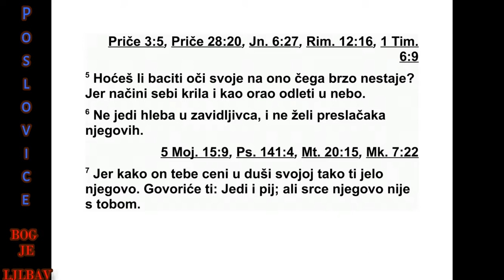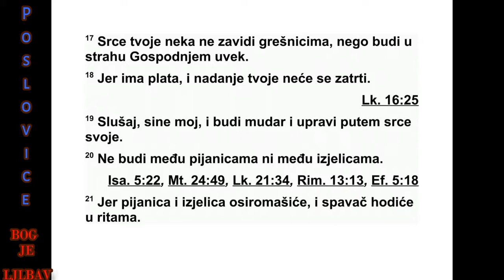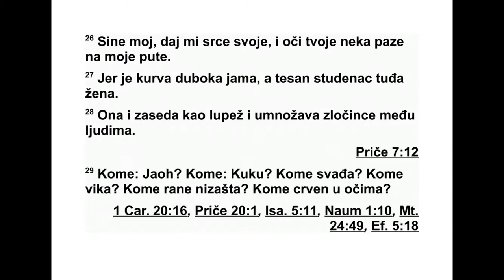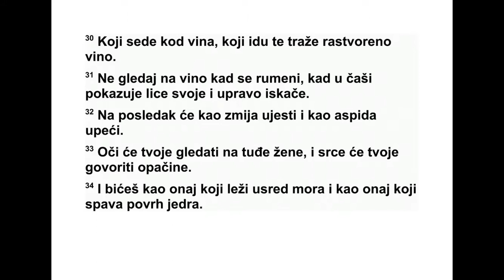PRIČE SOLOMONOVE DVADESETTREĆA GLAVA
23 Ако седнеш да једеш с царем, добро
пази шта је пред тобом, 2 јер ћеш ставити
нож себи под грло ако имаш похлепну душу.
3 Немој се полакомити за укусним јелима
ње говим, јер је то храна преварна.
4 Не труди се да стекнеш богатство. Не ос -
лањај се на своју мудрост. 5 Зар ћеш уп ра -
вити очи своје према богатству, иако оно у
трену нестаје? Јер начини себи крила као у
ор ла и одлети у небеса.
6 Не једи код онога ко није дарежљивог
ока, и немој се полакомити за укусним јели -
ма његовим. 7 Јер је исти као онај ко је про -
рачунат у души. „Једи и пиј”, каже ти, али
ср це његово није с тобом. 8 Залогај који си
појео повратићеш, и узалуд ћеш потрошити
љубазне речи своје.
9 Не говори ушима безумника, јер ће он
през рети твоје мудре речи.
10 Не померај старе међе, и не улази у њи -
ву сирочади. 11 Јер је јак Откупитељ њихов,
он ће водити парницу њихову против тебе.
12 Приклони срце своје опоменама и ухо
своје речима пуним знања.
13 Не ускраћуј опомене детету. Ако га уда -
риш прутом, неће умрети. 14 Удари га пру -
том, да му избавиш душу из гроба.
15 Сине мој, ако срце твоје буде мудро, ср -
це ће се моје радовати у мени. 16 Утроба ће
моја клицати кад усне твоје буду говориле
оно што је право.
17 Нека срце твоје не завиди грешницима,
него цео дан буди у страху од Господа. 18
Јер тада ћеш имати будућност, и нада твоја
неће пропасти.
19 Сине мој, слушај и буди мудар, и води
срце своје правим путем.
20 Не буди међу онима који се опијају ви -
ном, ни међу онима који прождрљиво једу
ме со. 21 Јер ће пијаница и изјелица осиро -
ма шити, а поспаност ће човека обући у рите.
22 Слушај оца свог, родитеља свог, и не
презири мајку своју кад остари. 23 Купуј ис -
тину и немој да је продајеш - тако и мудрост,
поуку и разум. 24 Радоваће се отац пра вед -
ни ка, и веселиће се родитељ мудрога. 25
Ве селиће се отац твој и мајка твоја, и ра до -
ваће се она која те је родила.
26 Сине мој, дај ми срце своје и нека се
очи твоје радују путевима мојим. 27 Јер
блуд ница је дубока јама, и прељубница је
узан бунар. 28 Заиста, као разбојник она
вреба, и међу људима умножава оне који по -
с тупају неверно.
29 Коме јао? Коме немир? Коме свађе? Ко -
ме бриге? Коме ране без разлога? Коме очи
мутне? 30 Онима који дуго остају уз вино,
онима који иду и траже вино опојно. 31 Не
гледај на вино кад се румени, кад се свет -
луца у чаши, кад глатко клизи. 32 На крају
ује да као змија, испушта отров као отров ни -
ца. 33 Очи ће твоје видети чудне призоре и
срце ће твоје говорити изопачене ствари. 34
Бићеш као онај који лежи усред мора и као
онај који лежи на врху јарбола. 35 Рећи
ћеш: „Тукли су ме, али ништа ме не боли,
уда рали су ме, али ништа нисам осетио. Ка -
да ћу се про будити, па да опет тражим пи -
ће?